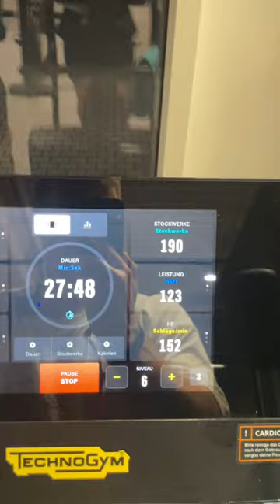Höchste Gebäude der Welt besteigen!🫶